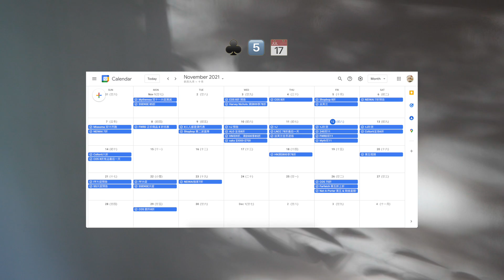【黑五購包指南】2021 Designer Bag Collection |有錢難買到的珍珠灰Hermes Mini Lindy | Celine Box原型 | Phoebe Philo收官作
☁️ 备战黑五啦！欢迎大家加入我的DealLab购物折扣群，微信【deardeal0】。除了新鲜的时尚折扣资讯，本期视频里分享的包包有好折，也会第一时间在群内更新。

☁️ 微博：喵喵米呀

☁️ 167cm/47kg

驼色针织阔腿裤，Trunk Project，xs
*严重偏大，xs还是很大，娇小的女孩子不建议入手

2️⃣ Hermes Mini Lindy

4️⃣ Celine Tab Bag

白色粗棒针开衫，Nanushka旧款

黑色Jeans，90年代剪裁很正宗，有机棉非常柔软，推荐给喜欢复古style的同学，23（严重偏大），

8️⃣ Goyard Saint Louis PM，无折扣，可以原价入手

9️⃣ Loewe Amazona Mini

棉服，非常轻便舒适，但严重偏大，s （宽松）

🔟 Celine Messenger Bag

1️⃣1️⃣ Chanel Backpack

1️⃣2️⃣ Lemaire Croissant，可以等黑五折扣，$700-$800可入手